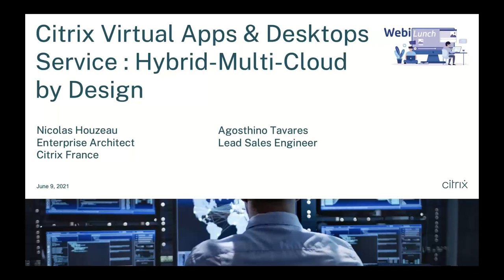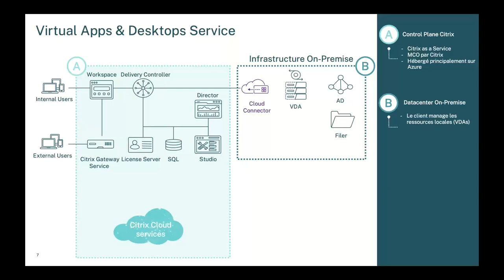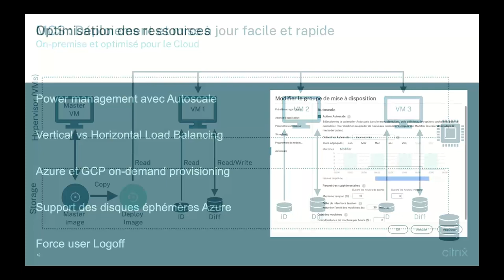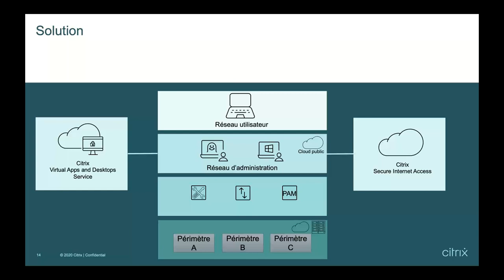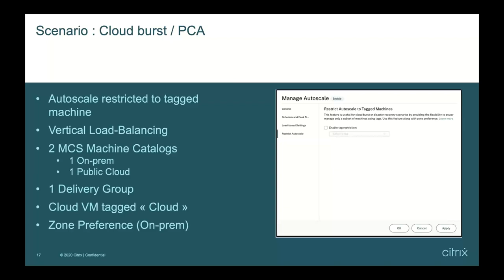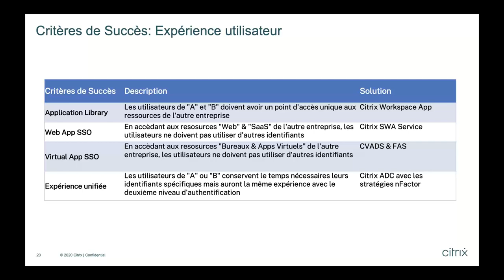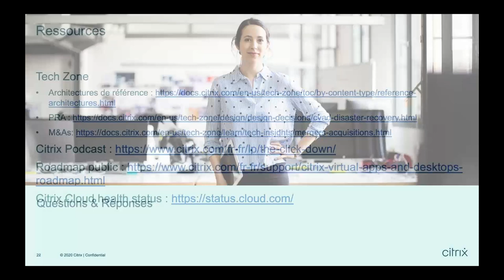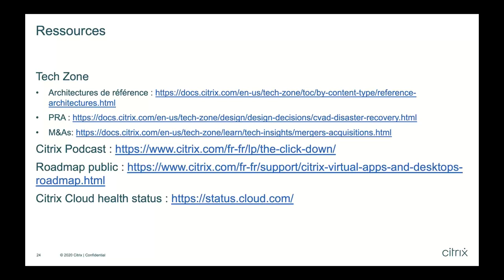WebiLunch : Citrix Virtual Apps and Desktops Service | Hybrid-Multi-Cloud by Design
Saviez-vous que 81 % des entreprises ont une stratégie multi-cloud déjà établie ou en cours d'élaboration ? Composante clé de la vision Citrix Workspace, Citrix Virtual Apps and Desktops (CVAD) fournit la meilleure expérience possible aux collaborateurs ET aux équipes IT.
Les environnements de cloud hybride aident de nombreuses équipes IT à gagner en agilité et à répondre aux exigences changeantes de leur entreprise. Découvrez au travers de cas d’usages comment CVAD Service permet de créer un espace de travail digital moderne en livrant les applications et les postes depuis tout type de cloud vers tout type d’appareil :
• Mettez en place une solution d’accès sécurisée de type « Bastion » pour permettre la Tierce Maintenance Applicative (TMA) de votre IT
• Découvrez comment Alstom a pu garantir la continuité d’activité grâce à l’élasticité des services Cloud de Citrix et de Microsoft Azure
• Comment gérer la saisonnalité d’activités et / ou un PRA avec Citrix Virtual Apps & Desktops Service ? Accélérez l’intégration de l’IT lors des scénarios de Fusion et Acquisition